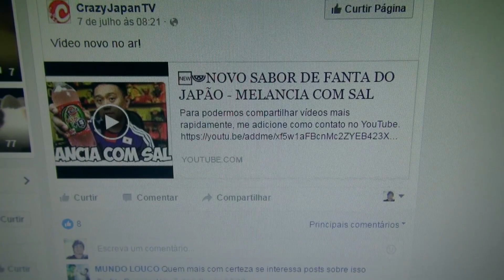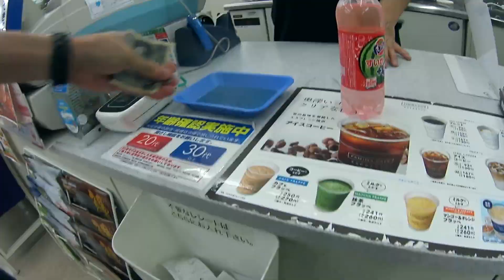FANTA DE MELANCIA COM SAL AQUIPODE500K | A VIDA NO JAPÃO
⇒ Fanta de melancia tem gosto de melancia? Acho que não.

⇒ ANUNCIE NO CANAL: hiroaquipode(a)gmail(ponto)com

⇒ Mandem coisas legais para nós! Caixa postal é:

To: Aquipode
〒154-0001
Tokyo-to Setagaya-ku Ikejiri 2-31-20
Shimizu Bldg 5F
Japan